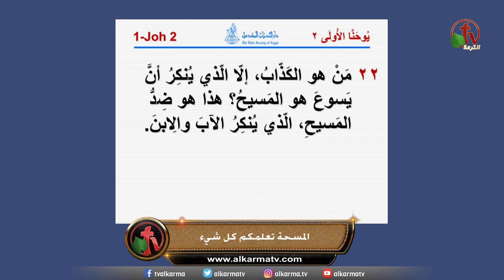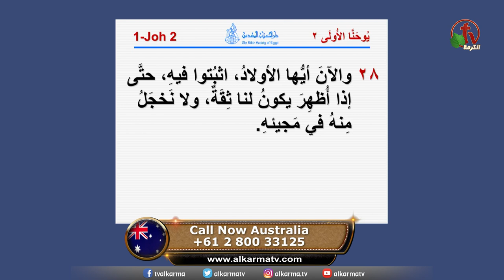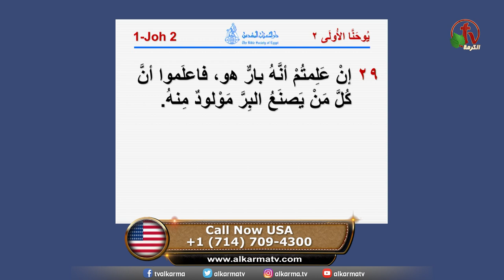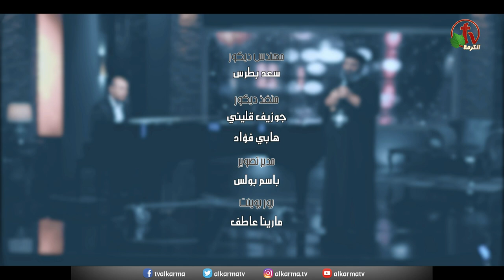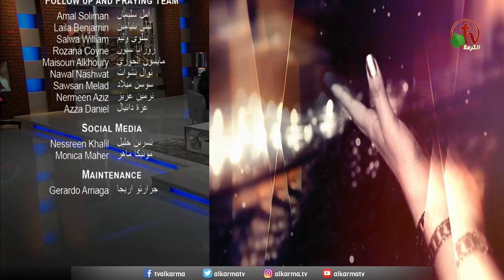برنامج الصلاة -اطلبوا تجدوا "المسحة تعلمكم كل شيء" - الخميس 21 سبتمبر 2023 - قناة الكرمة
برنامج الصلاة "أطلبوا تجدوا" - عنوان الحلقة: « المسحة تعلمكم كل شيء"
مباشر على شاشات قنوات الكرمة - الخميس 21 سبتمبر  2023
إعداد وتقديم: الأخت سلوى وليم
مع ضيف الحلقة: القس اليكس حنا

New Episode of "Seek & You Shall Find" Prayer Program
"Episode title: " The anointing teaches you everything
 Live on ALKARMA TV Network - Thursday Sep. 21, 2023 -
Hosted by Sister Salwa Wiliam
Guest: Pastor Alex Hanna